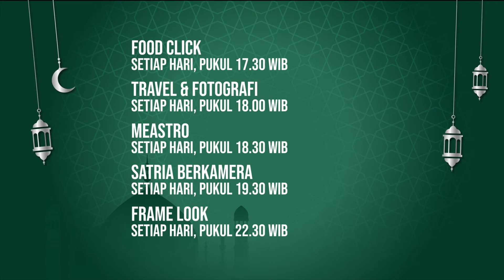WhatsOnUseePhoto: UseePhoto Spesial Ramadan 2022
Nonton berbagai program spesial bulan Maret di channel UseePhoto pada layanan IndiHomeTV. Nikmati juga akses streaming via UseeTV GO dan